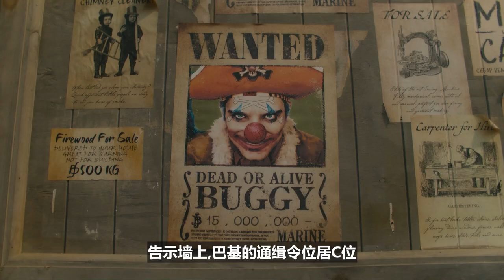制服索隆最帥演員，這個味道太對了！真人版《海賊王》第三期解說【我是瓜皮兒】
严禁转载、盗用
感谢大家

海賊王真人版 瓜皮儿 Netflix美劇 請放心，本影片是電影或電視劇的解說，沒有任何違規行為。